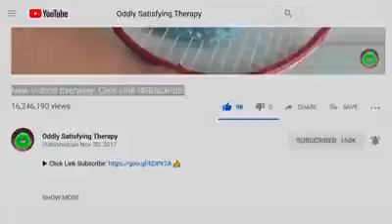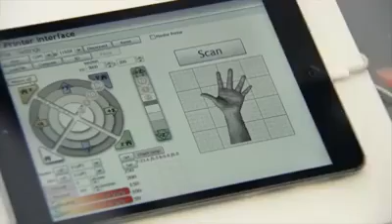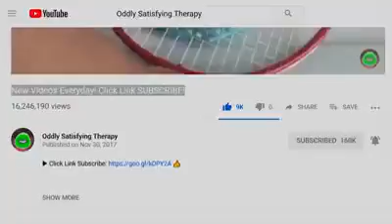Gangs just for laugh